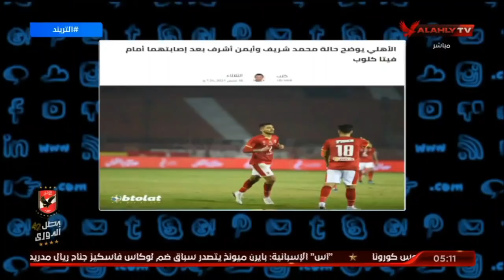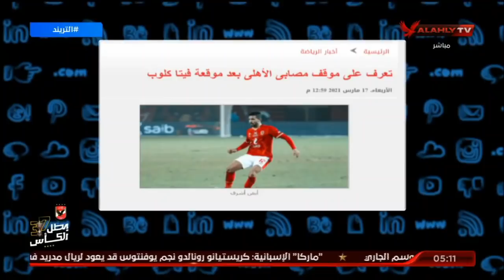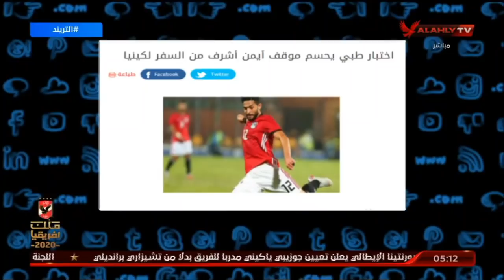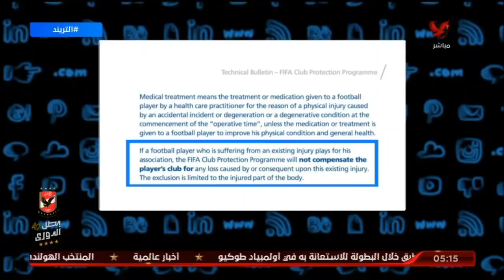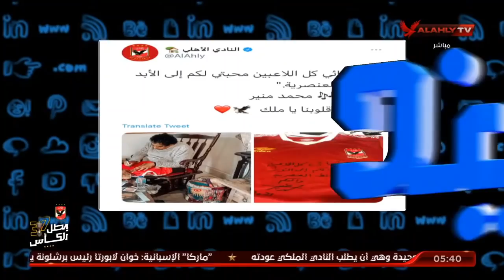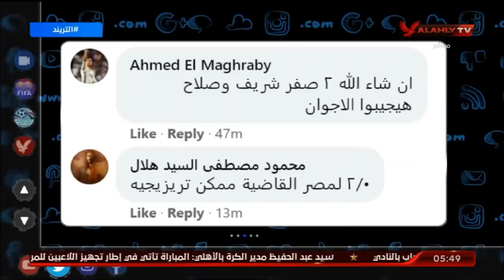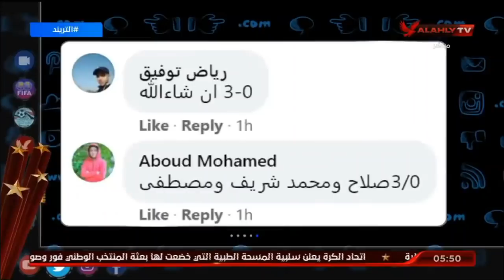الحلقة الكاملة | التريند مع محمد سعيد | 24-3-2021